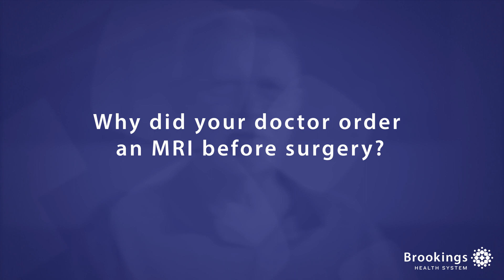MRI Helps with Orthopedic Surgery: Brookings Health System, Brookings SD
Get more information about our imaging services Dale Olson didn’t know what was the cause of his thumb pain, but he knew he needed help. After an X-ray and an MRI, Dr. Holmoe had the answer and was able to treat Dale’s osteoarthritis.